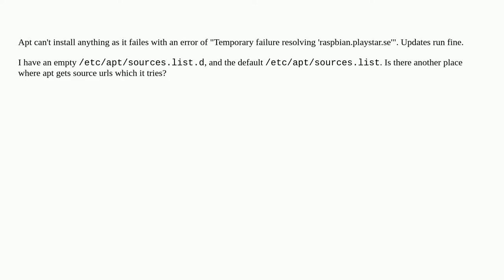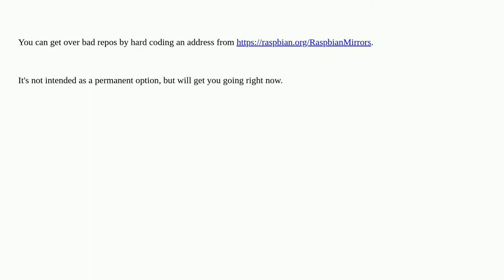apt failing to install due to connection failure to source which isn't in /etc/apt/sources.list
A special thanks goes out to the community

  apt raspberry-pi-os-bullseye